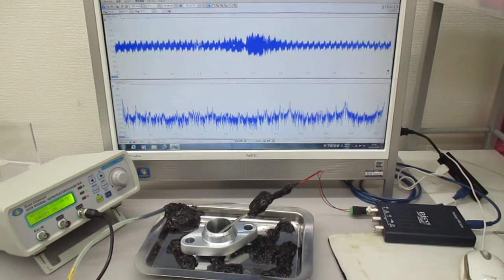超音波プローブを利用した超音波制御実験（表面弾性波の利用）